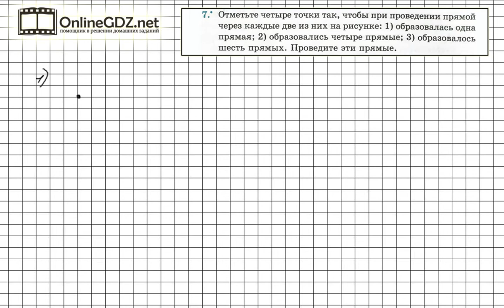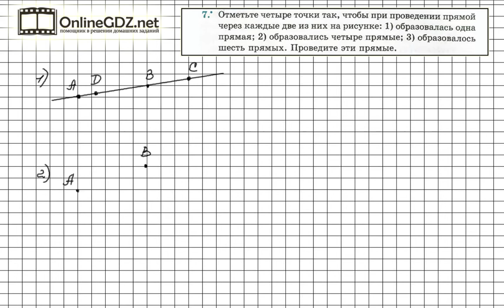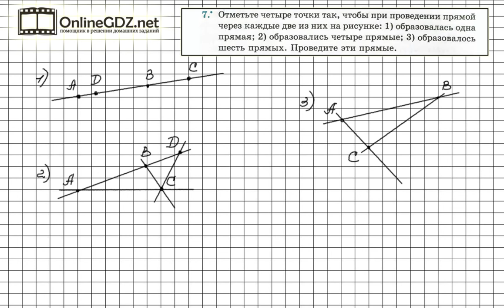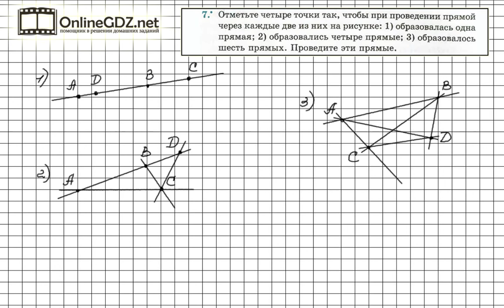Задание №7 - ГДЗ по геометрии 7 класс (Мерзляк)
Отметить четыре точки так, чтобы при проведении прямой через каждые две из них образовалась одна прямая не сложно, если вначале отметить две точки, провести прямую через них, а затем ответить третью и четвертую точки на этой же прямой. Выполнение 2) и 3) пунктов задания смотрите в нашем видео.